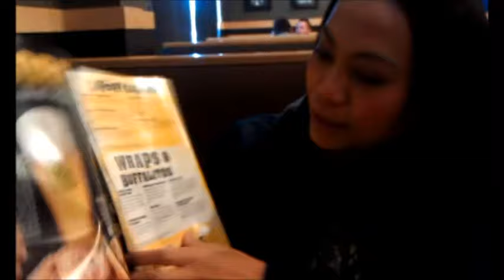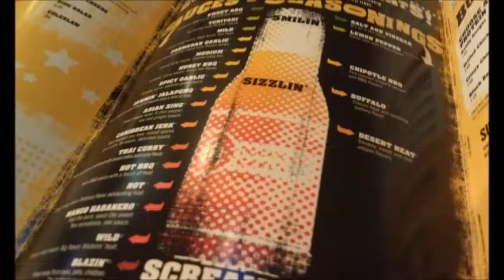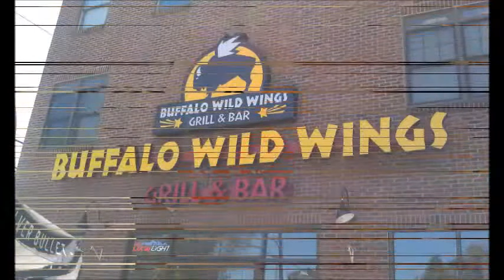ปีกไก่ทอดร้านดัง Buffalo Wild Wings อเมริกา 😄ป้าโอ้ท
12 พฤษภาคม 2556...จากบ้านไม่ถึง 10 นาที โอ้ทชอบตรงที่มีซอสให้เลือกหลายชนิดตั้งแต่ไม่เผ็ดถึงเผ็ดมาก